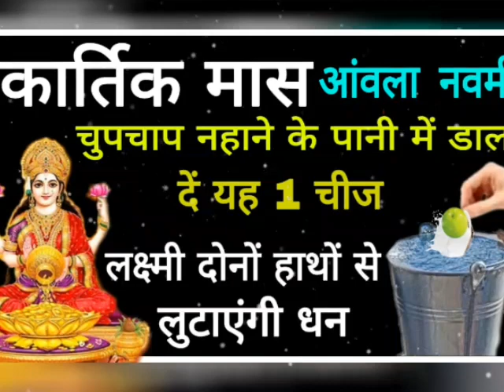कार्तिक मास "आंवला नवमी" नहाने के पानी में डाल दे यह 1 चीज जिन्दगी मे कभी नहीं होगी धन की कमी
आंवला नवमी 2023 शुभ मुहूर्त पुजा विधि ।अक्षय नवमी। Akshaya Amla Navmi 2023 ।